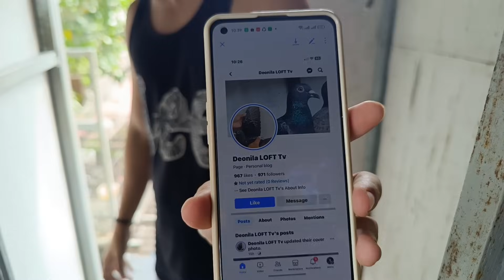DALAWANG DAGIT NA KALAPATI SABAY NAGPAHULI!